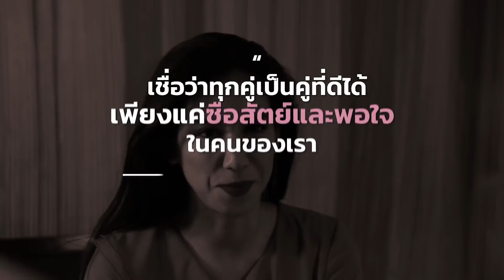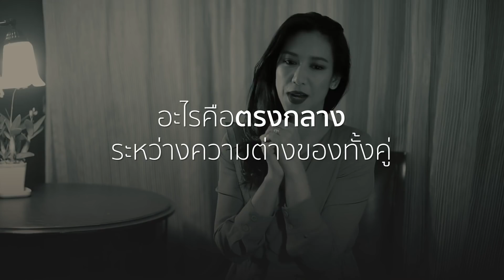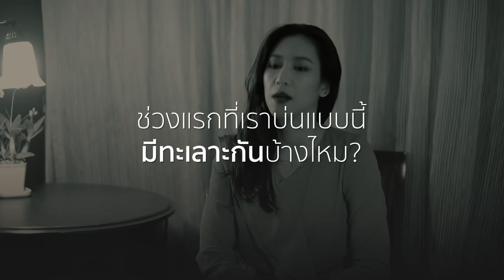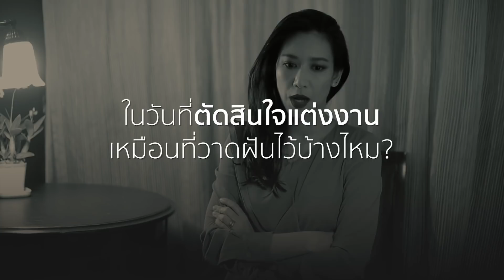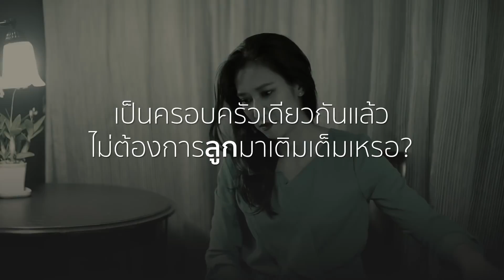HAM Interview ป๊อก ปิยธิดา - พรหมลิขิตอาจมีจริงและทุกคนเป็นคู่ที่ดีได้เพียงแค่พอใจในคู่ของเรา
คุณเชื่อเรื่องพรหมลิขิตไหม?

ป๊อก ปิยธิดา บอกว่าไม่เคยเชื่อ แต่หลังๆ เธอเริ่มจะเชื่อแล้ว มาฟังเรื่องราวความรักของเธอกับสามี ตั๊ก นภัสรัญชน์ ที่ไม่ใช่แค่พรหมลิขิต แต่ยังเป็นสิ่งที่ทั้งคู่ลิขิตเองอีกด้วย และในความเป็นสามีภรรยาล่ะ ทั้งคู่ต้องปรับตัวยังไงบ้าง แล้วทำไมถึงยังไม่มีลูก มาฟังป๊อก ปิยธิดา เล่าถึงชีวิตรักและชีวิตคู่ของตัวเอง ที่บอกเลยว่าฟังไปขำไป ปนอิจฉาไปด้วย